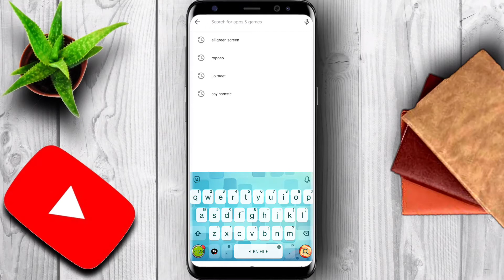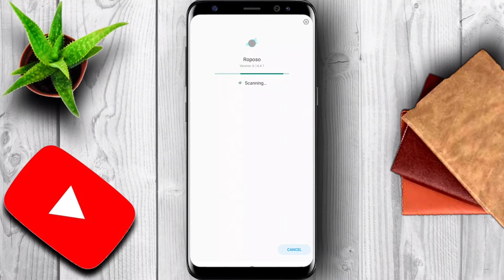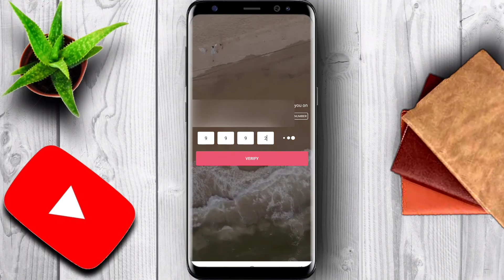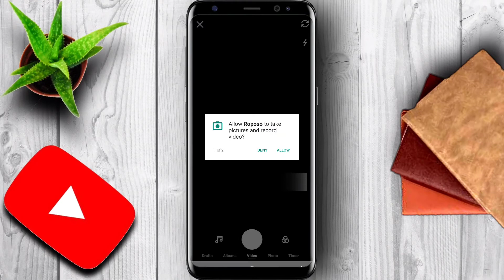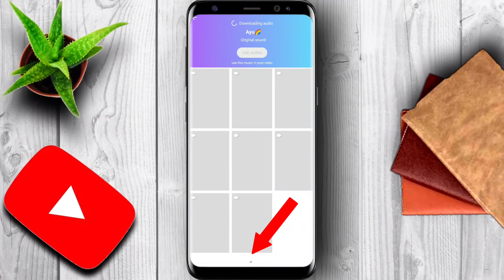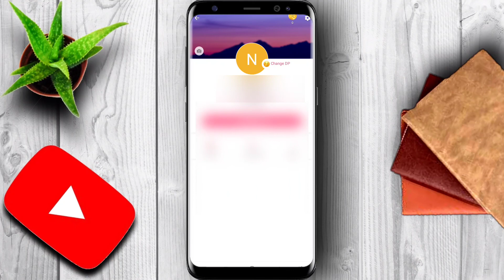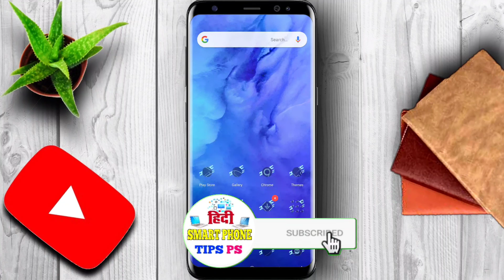Roposo||Roposo app||Roposo app kaise chalaye||Roposo app kaise use kare||How to use roposo app||Tool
About This vidoe . Roposo app
EXPLAIND is video mein aapko roposo app ke bare mein bataya Jaaye is App se aap paise Kama sakte hain is Paytm mein bhi transfer kar sakte hain to video Agar Pasand I YouTube video ko ek like kar dijiyega mere channel per Agar Nahin Honge To Mere channel ko subscribe kar lijiyega balakan ko Jarur kar dijiyega Hamare aur video dekhne ke liye niche link Diye Gaye use lipa click Karke Mar Java Video dekh sakte hain.

Roposo app kya hai
Roposo app kaise download kare
A to Z tutorial.

Roposo app,Roposo app kaise chalaye,Roposo app kaise use kare,How to use roposo app,use roposo
roposo App se paise kamaye
how to use roposo  app full tutorial
Roposo app mein video Kaise banaen
Roposo phone mein like video Kaise dale
Roposo app per followers Kaise badhaen
Roposo Kya Hai
roposo ka use kaise karen
Roposo App Ka full setting roposo video duet kaise karen
Roposo phone mein video effect change
Popular app roposo
Best video app roposo
Roposo se paise Kaise kamaye
Roposo app kaisa hai
Roposo app ka use kaise karen
roposo App se paise Kama kar Paytm mein transfer kaise karen
roposo App kya hai iska use kya hai
how to use roposo app
Alternative app roposo
roposo app
roposo use
roposo post Se video edit karna
roposo app ka full tutorial
roposo app main video Kaise Banai Jaati Hai
roposo Pro app full tutorial Hindi

MY CHANNEL Hindi smartphone Tips ps

.THANKYOU SO MUCH MY ALL VIEWS.